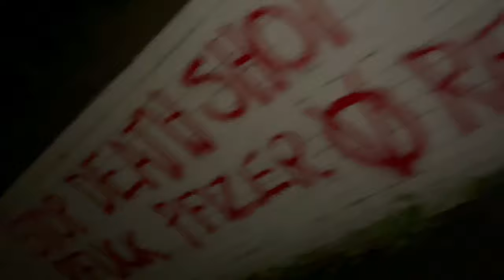THE GARAGE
SHORT HORROR BY WHERE IS THE SKY.
A PART OF THE 'WHERE IS THE SKY' SERIES.